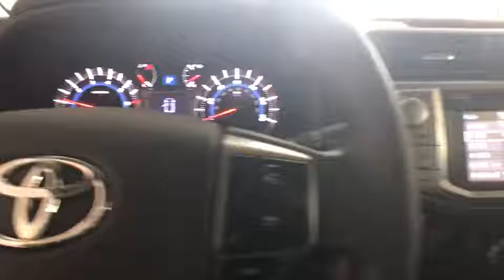2017 Toyota 4Runner Johnson City TN, Kingsport TN, Bristol TN, Knoxville TN, Ashville, NC 171073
2017 Toyota 4Runner  - Stock#: 171073 - VIN#: JTEBU5JR6H5422016